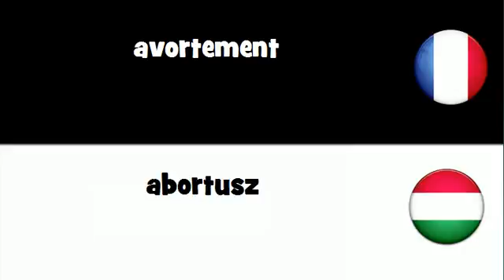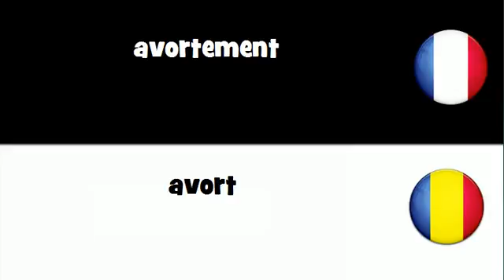Traduction en 20 langues # avortement